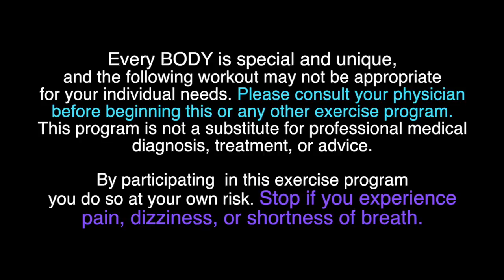Fitness + Yoga Workout ☯️ Strong + Toned Hips, Glutes, and Legs!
Combine yin and yang in this fitness + yoga ("foga") workout for the legs and booty! Feel long, lean, and toned in just 20 minutes.

Music (used with permission) by Songs of Eden. Follow Songs of Eden on Spotify for amazing study, work, yoga, and meditation music